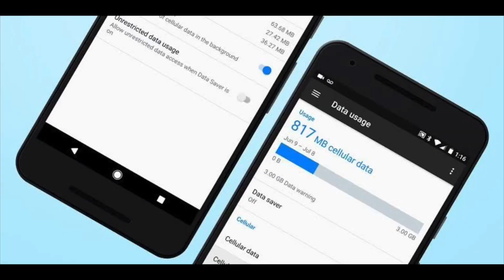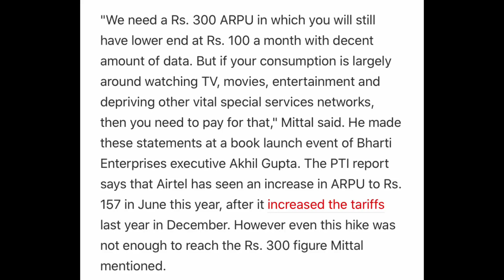Airtel new policies and data plans. | 100₹ per GB in India | latest airtel data plan updates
Airtel and all Companies to hike its prices of Data from 10₹ per GB to 100₹ per GB in the next 6months.

Namaskar dosto,
Aaj mene Airtel ke naye plans ke upar baat ki hai
Jaha aaj hum 10₹ per GB pay karte hai wahi aane waale next 6months me 100₹ per GB hojayega.

Airtel aur baaki operators apne ARPU badhane ke chakkar me ye decision liya hai,
Tell us if you’re ready for this price in this tough situation

Worst Time Coming For Smartphone Users | 100₹ Per GB in India 🔥 🔥 🔥